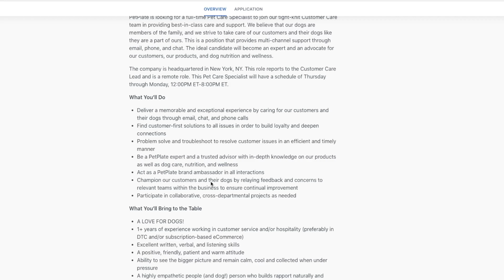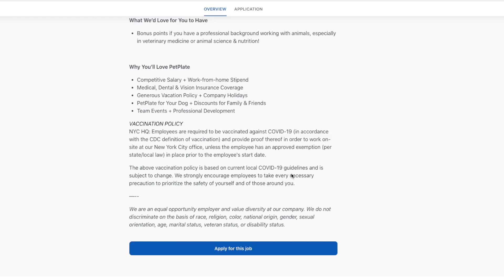Calling All Pet Lovers! AFTERNOON EVENING Work From Home Job Pet care Field | WFH Stipend | US Only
If you are a pet lover and want to work in the pet care field this work from home job might be for you. PetPlate is hiring someone to work from home customer pet care specialist. They are looking for someone to work afternoon / evening hours and they offer a work from home stipend. Link to apply below.